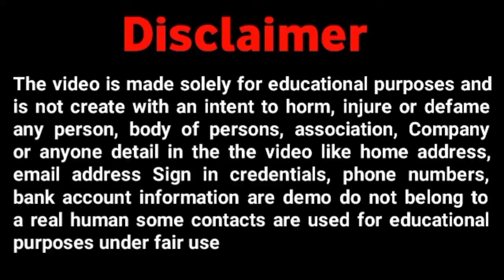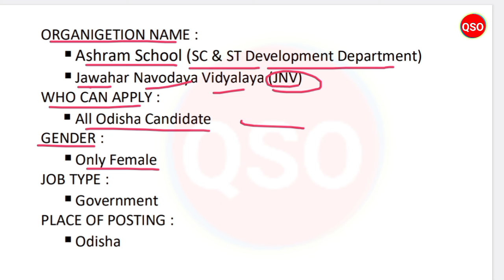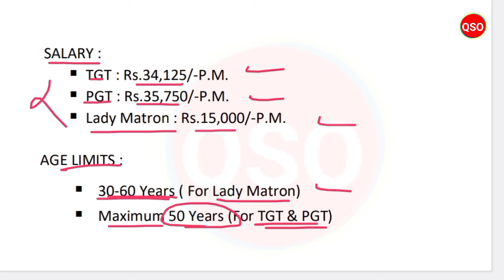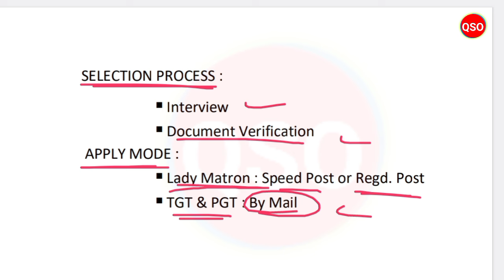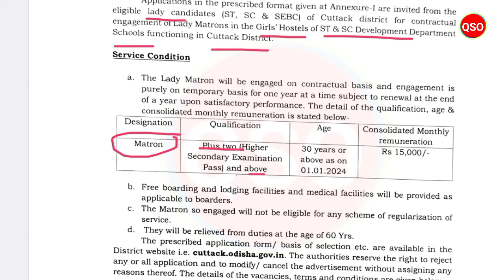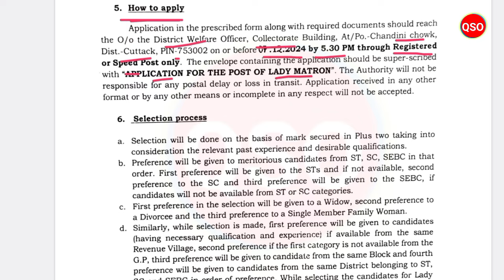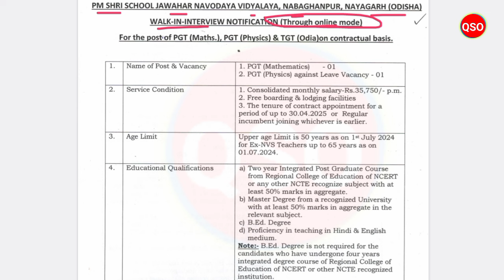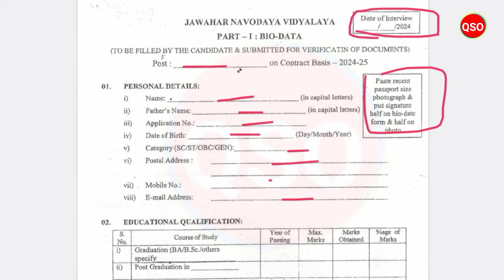SC/ST ଆଶ୍ରମ ସ୍କୁଲ ପାଇଁ ଚାକିରୀ 2024 ! SC/ST Recruitment 2024 in Odisha ! Teacher, Matron - Job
*About of Video :- SC/ST School - Matron & JNV - TGT, PGT Vacancy 2024  -  Details Explain in Odia

Topics Covered:-
odisha job vacancy in odisha
odisha peon job vacancy 2024
odisha government job vacancy
job vacancy
odisha new govt job vacancy
new govt job vacancy 2024
odisha upcoming job
odisha new vacancy
jnv tgt
jnv pgt
jnv job vacancy 2024
sc/st hostel job
teacher job
lady matron job